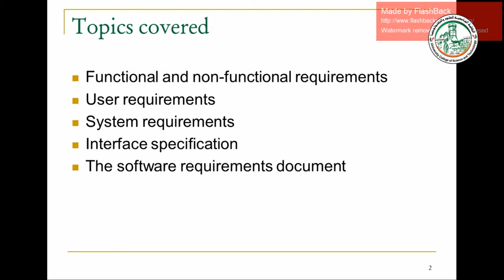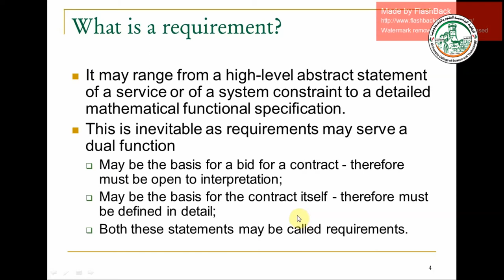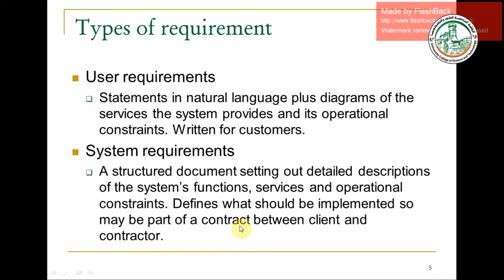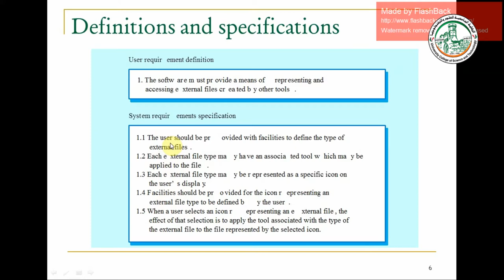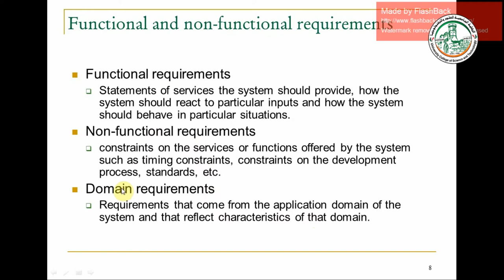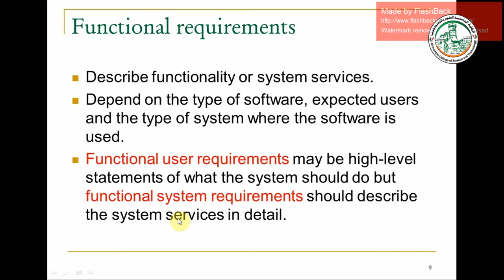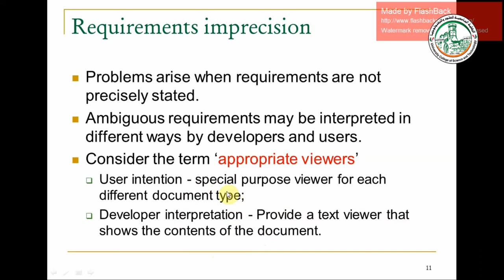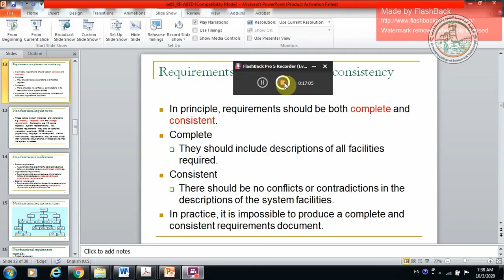soft lect5 p1